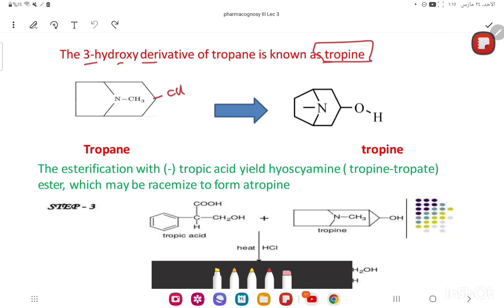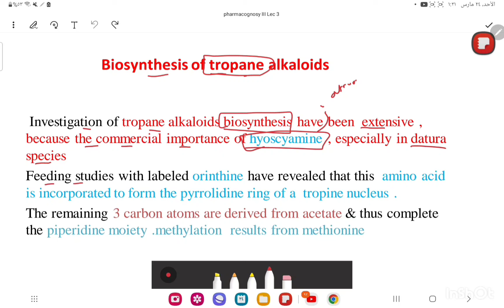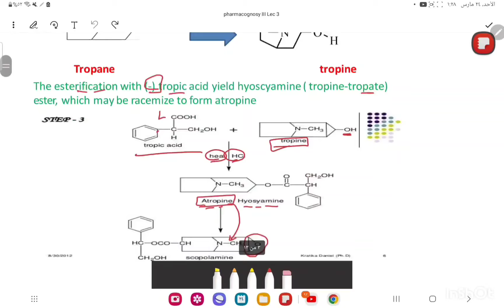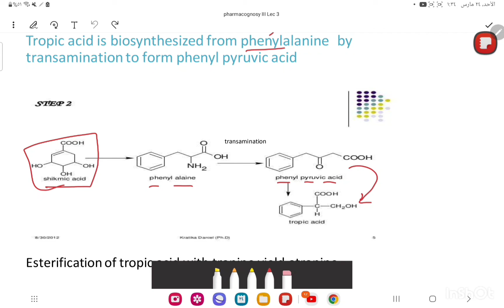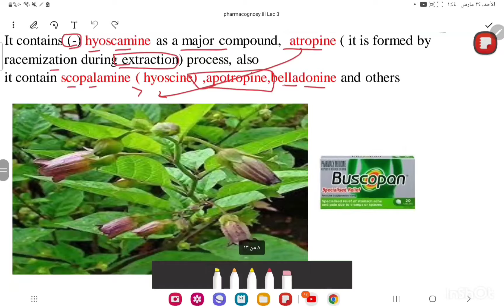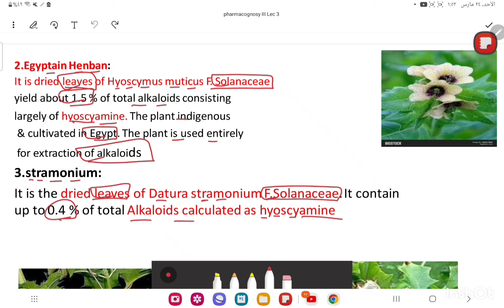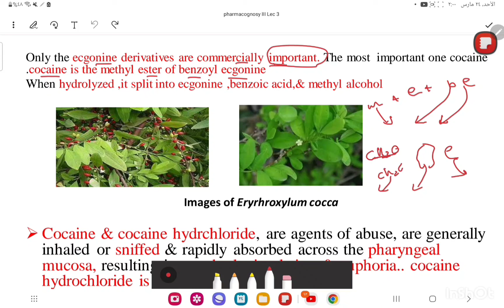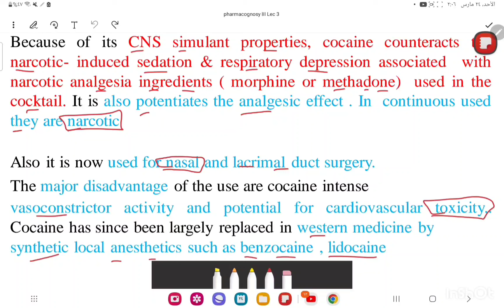محاضرة العقاقير الثالثة /tropane alkaoids